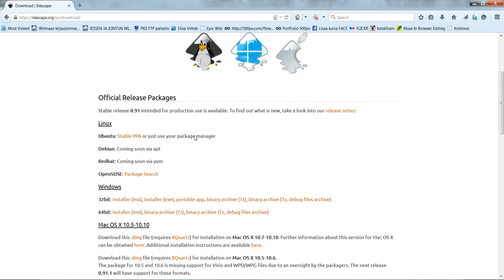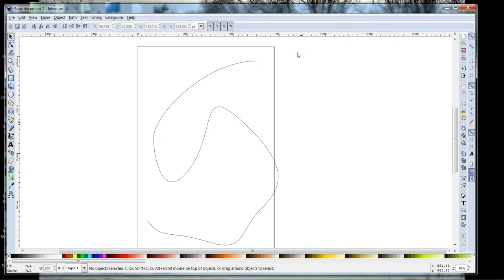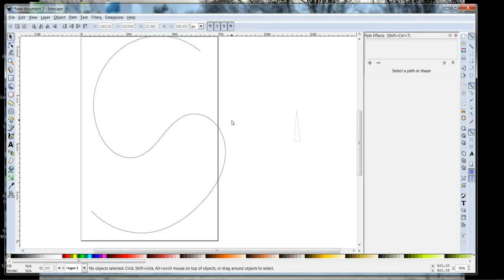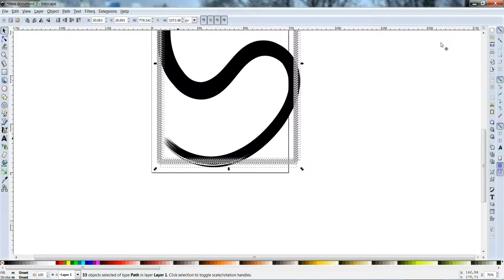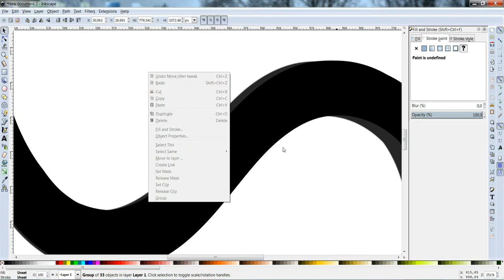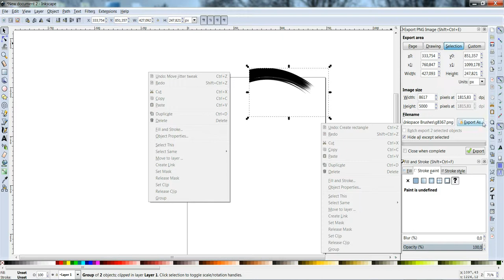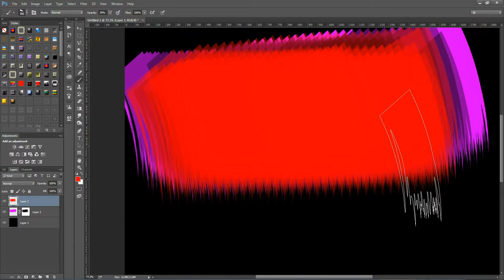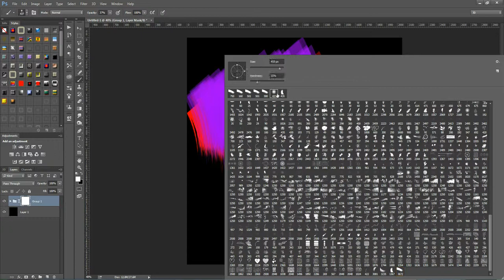Brushin teko photoshoppiin Inkscapella.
Tässä video miten tehdä inkscapella brush photoshoppiin.
Anteeksi äänen kaiku, en tiedä mistä johtuu...